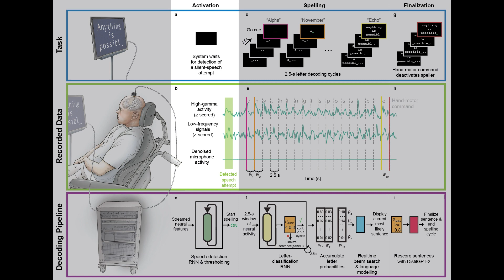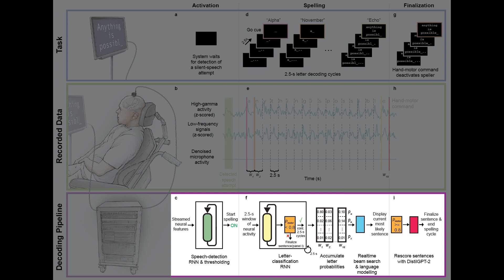3rd Place Winner - BCI Award 2022 - Spelling using a BCI in a person with severe anarthria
Speech is the most natural and efficient way to communicate and is a fundamental aspect of daily life. In the individuals that are unable to articulate speech, for example those that have survived a brainstem stroke but have developed severe anarthria, assistive BCI technologies can help them to communicate by attempting to speak, type, or handwrite intended messages  🧠

Sean L. Metzger and his colleagues at UCSF designed a sentence-spelling system to enable real-time BCI spelling using silent speech attempts. They recorded electrocorticography (ECoG) signals from a 128-channel high-density array implanted over the sensorimotor cortex of a brainstem stroke survivor with severe anarthria and quadriparesis while he silently attempted to spell out words and sentences using the NATO phonetic alphabet. 💯

This project was submitted for the BCI Award 2022 and won the 3rd place. 🏆

1 Dept. of Neurological Surgery University of California, San Francisco (UCSF)
2 Weill Institute for Neurosciences UCSF
3 University of California, Berkeley-UCSF Grad. Program in Bioengineering
4 Dept. of Electrical Engr. and C.S., University of California, Berkeley
5 Dept. of Neurology, UCSF